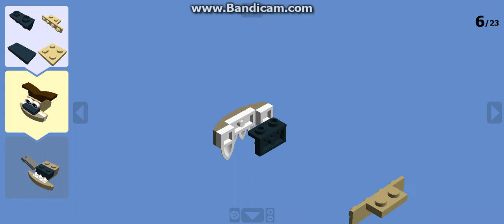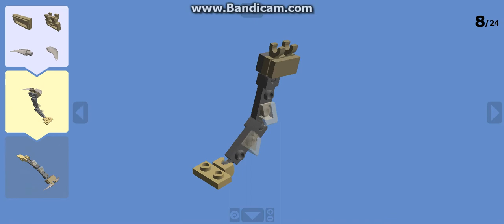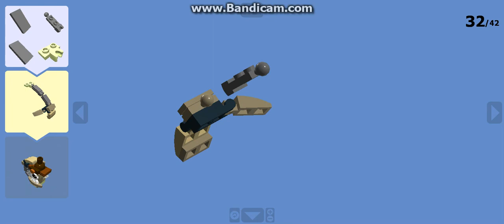All Of The Lego Mixels Background Spikels Instructions From Lego Digital Designer